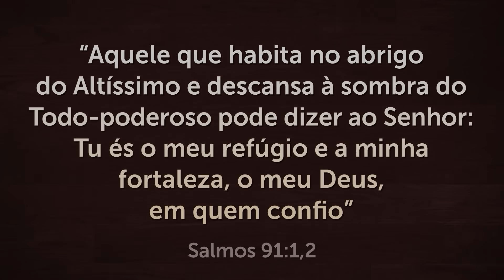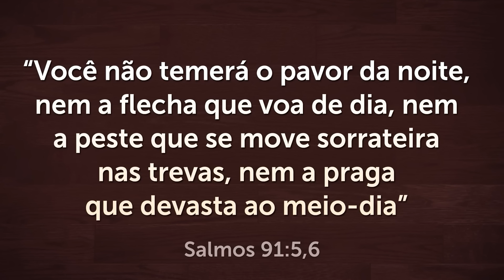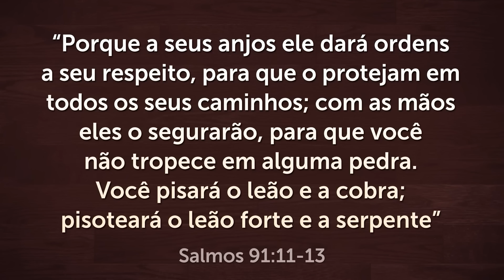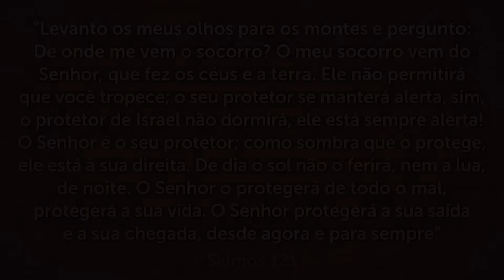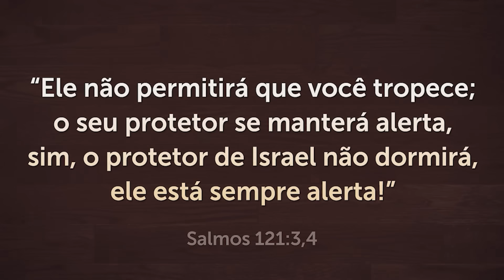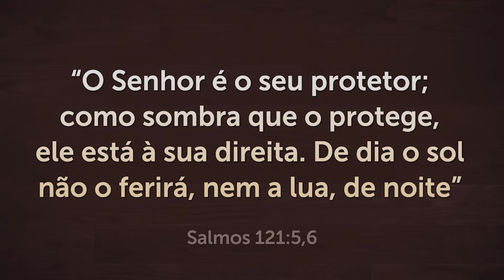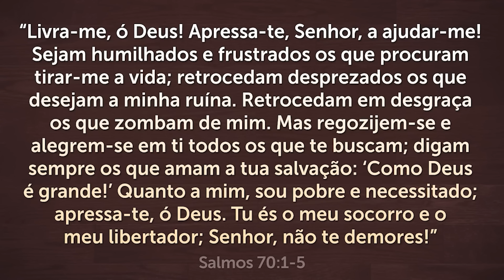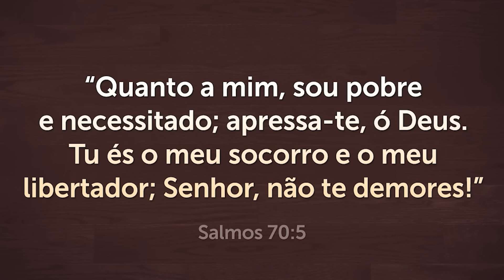PODEROSA ORAÇÃO do SALMO 91 para QUEBRAR TODAS as AMARRAS 🙏🏻